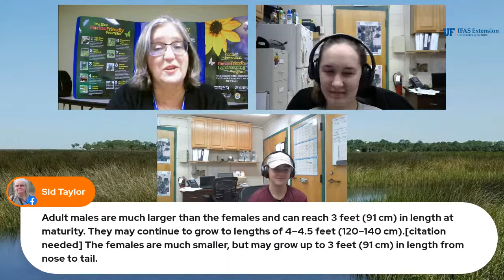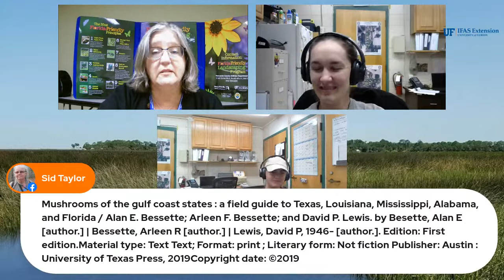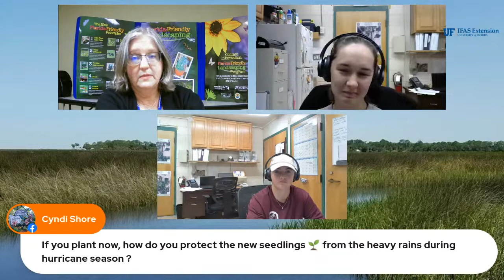The Virtual Plant Clinic With Dr. Bill August 18, 2022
Tune in to our weekly plant clinic, ask questions live online and get research-based answers and advice- now weekly on Facebook Live and YouTube Live!  This week Lilly Browning with the Florida-Friendly Landscape Program in Hernando County will be in charge.